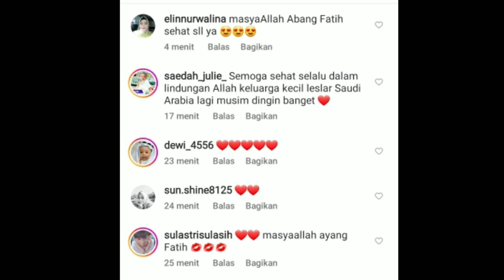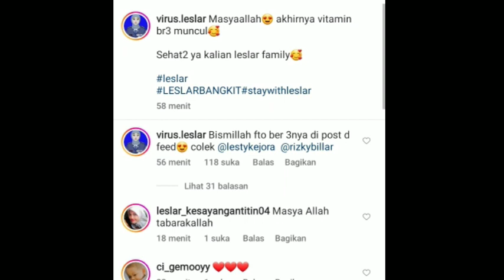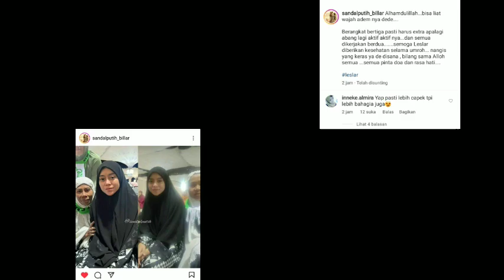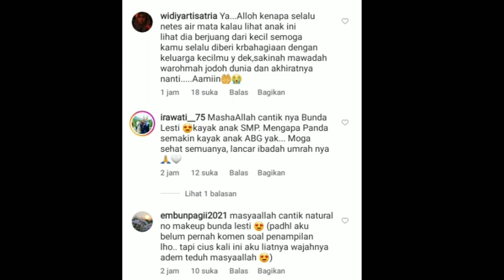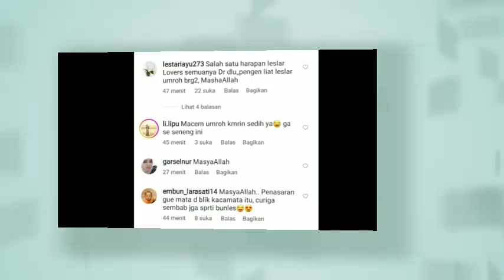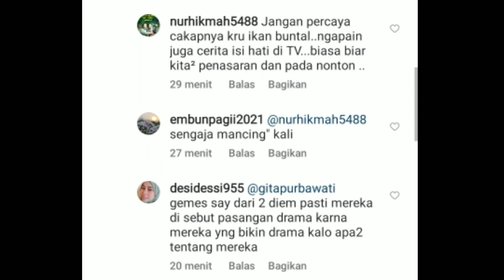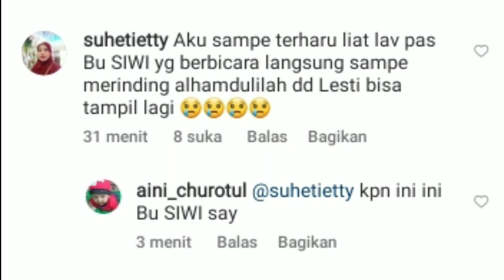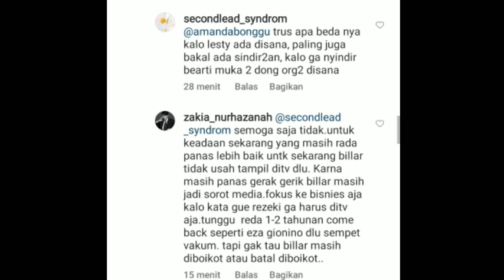LIVE‼Ibu Harsiwi Katakan jji di Depan Media Lesti Tetap di Indosiar Bagaimana dengan Billar?Vitamin